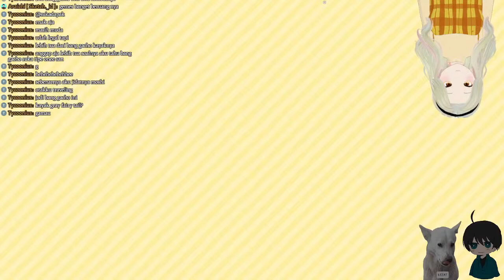【Bear and Breakfast】This bear is an entrepreneur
kamu pasti wleowleowleo ya